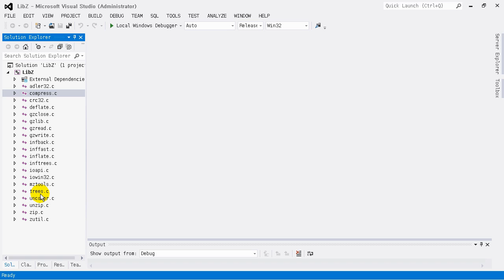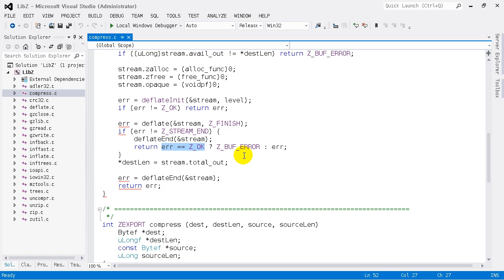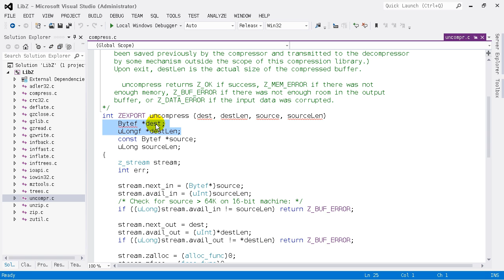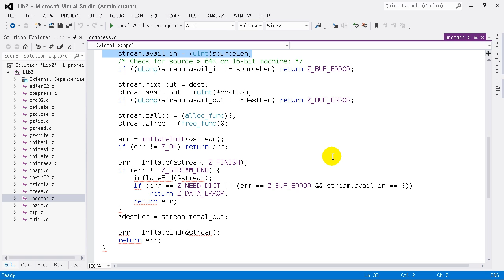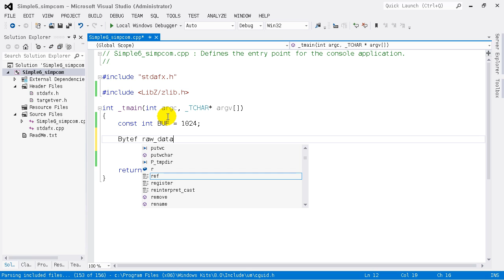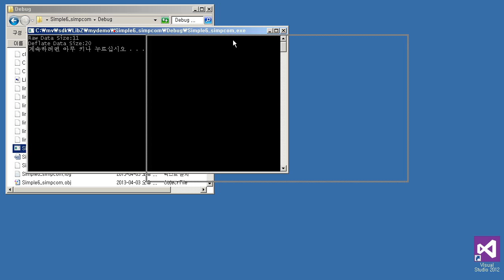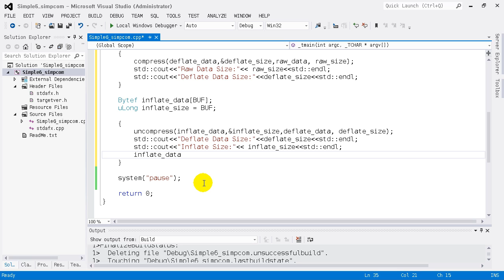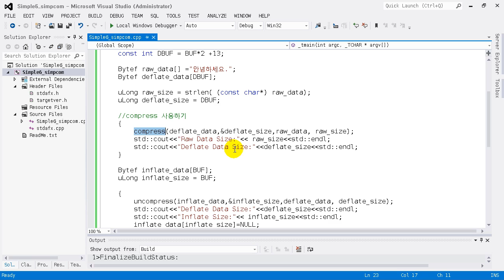zlib 라이브러리- compress, uncompress 사용하기